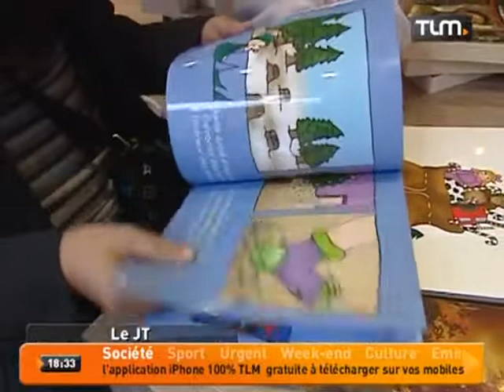Enfants: quels livres choisir pour Noël? (Rhône)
Sites webs/blogs, copiez cette vidéo avec le bouton "Intégrer" !
 Tour d'horizon des meilleurs livres pour enfants pour aider les parents dans leur choix.